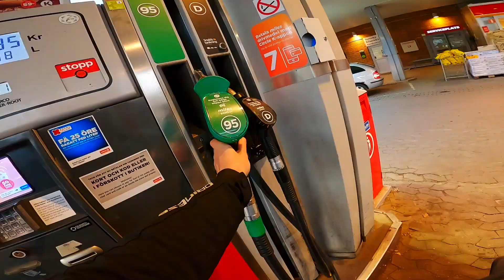Moto Week #103 MOTORCYCLE ENGINE DIES GOING 160KM/H!!!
Welcome back to Moto Week! In this episode tragedy strikes me while riding my Yamaha MT-07, my motorcycle engine blows up while I'm riding!!! No, not reallly, but it did die all of the sudden which was really sketchy and almost made me crash! Other than my near death motorcycle shenanigans I also do some of my usual funny motorcycle stuff such as speeding, stunting, joking around and overall just having a good time! I also see some real bad drivers out there! Stay safe and I hope you enjoy this insane motovlog!!!

Day 466 of Riding with a picture of Walterrific everyday until he rides with a picture of me

*Motorcycle & Mods*
Motorcycle: Yamaha MT-07, 2018, black
Exhaust: Akrapovič Racing Line (Carbon)
Mirrors: Snell black
Rim Decals: SpinningStickers, Yamaha Wheel Stickers Standard (Red, Matt Finish)
Underglow: LEDGlow
Phone Mount: Quad Lock + Quad Lock Vibration Dampener
Crash Protection: R&G Aero MT-07

Helmet: HJC RPHA 70 KROON MC1SF
Camera: GoPro HERO 8
Second Camera: GoPro HERO 5
Mic: Purple Panda Lavalier + GoPro Mic Adapter
Spring/Winter Jacket: Dainese Laguna Seca 3 D-DRY
Summer Jacket: Halvarssons Corpus
Gloves: Knox Nexos MKI Sport Gloves
Jeans: REV'IT Jackson SK
Boots: Falco Shiro 2